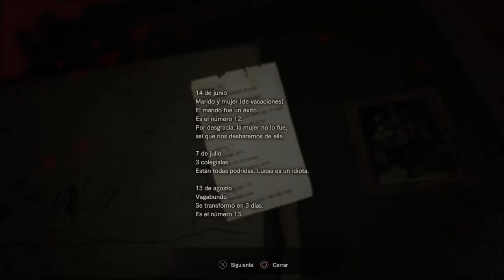Resident Evil 7: Biohazard | Capitulo 4